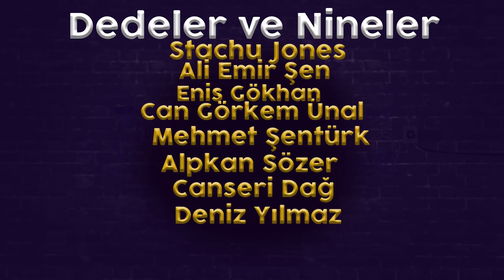1 DOLAR KAÇ TUVALET KAĞIDI? // DEDELER SOFRASI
Dedeler Sofrası'nın yeni bölümünde tuvalet kağıdı stokçuluğundan Hilal'in ceset koleksiyonuna, hayvanlara duyulan sevgiden Can Türkdoğan'ın Pentagram konseri anısına her şeyi konuştuk, iyi seyirler!

00:00 Cevdet'in annesinden mesaj
01:50 Hayvanlara duyulan sevgi
04:15 Sokak röportajcılarına gözaltı
05:30 Jön'ün doğum günü
06:50 Malatya'dan gelen kayısılar
10:00 Tuvalet kağıdında stokçuluk
11:30 Benzincideki tuvalet haberi
15:00 Ct'nin Pentagram konseri anısı
20:40 Bilal Göregen
21:30 Ömercan pilot olsaydı
24:30 Yemek ve cinsellik
26:05 Zeytin
28:30 Barış'a yapılan yorum